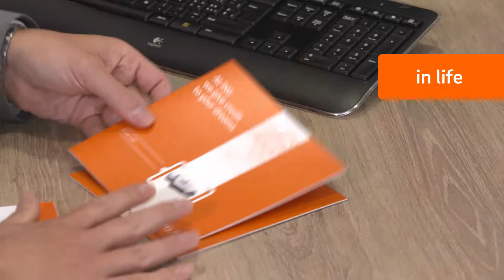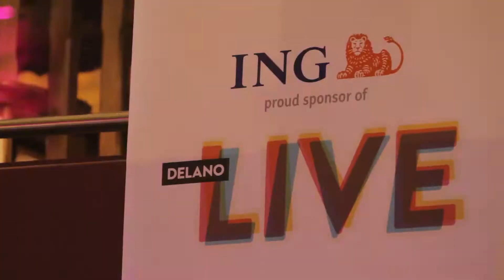Presenting ING in Luxembourg